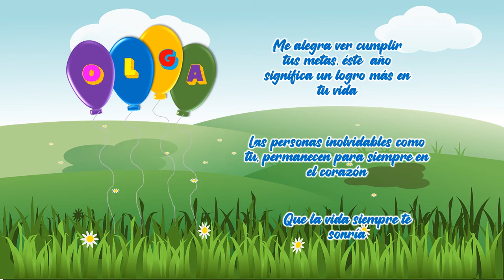Feliz Cumpleaños OLGA!! 🎈🎉🎁